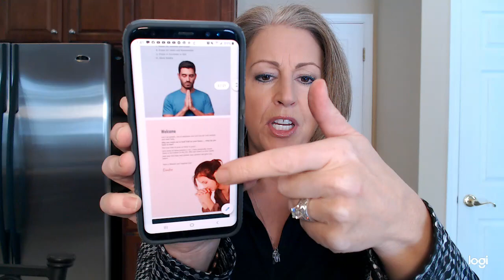Let's Pray Together! 😲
I was not going to go on video this week! God called me on my knees with Him, so I obeyed. 🙏 But this morning OUT OF THE BLUE ... He said, "You need to share with everyone - now!"

Check out the video - for all the deets! 🤪

Below are a few links for you as I mention! ❤

Here is the 40 Day Prayer Program! Let's walk together.

And I mention my podcast this morning, all about your own unique prayer life with God Episode #199 "What Do YOU Want Me To Do?"

As you see, I am passionate about my mission - to help others deepen their relationship with God and the Catholic Faith!!  ❤😇🙏

I would love to come speak at your conference, association, men/women/youth event or parish!

Where are my upcoming events and media appearances?